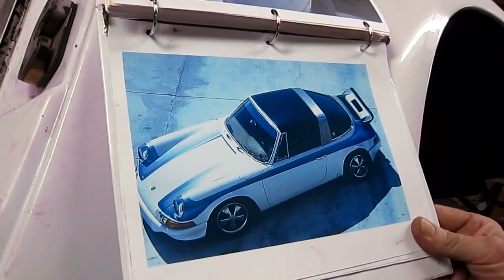Cars Blended: PORSCHE plus PORSCHE makes BLENDED PORSCHE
My old friend, Freddie the Genius, rebuilt cars in totally unique ways.  Why are all this car show hung up on "restoration"--let's blend styles & make new creations.